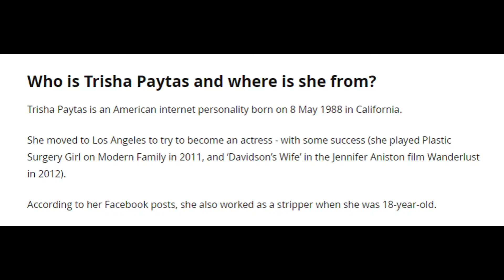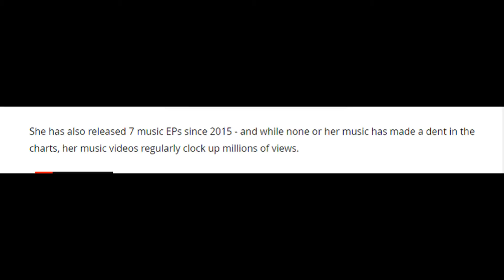Who is Trisha Paytas Everything you need to know about the YouTube star and Celebrity Big Brother 20